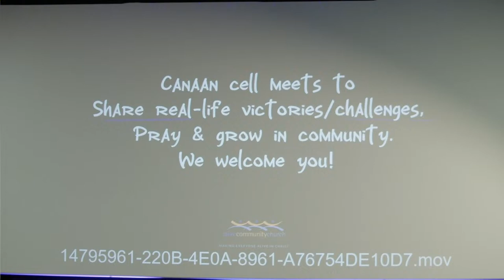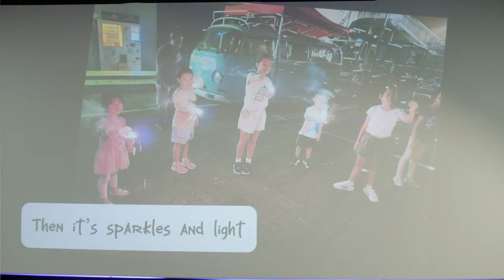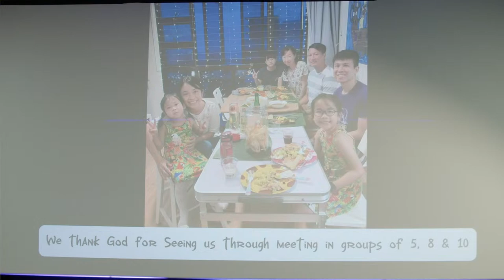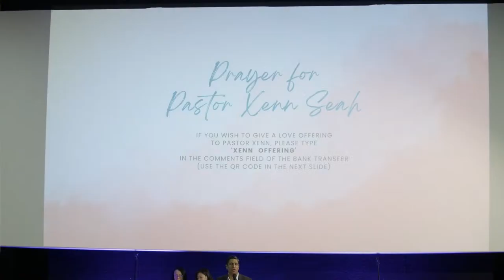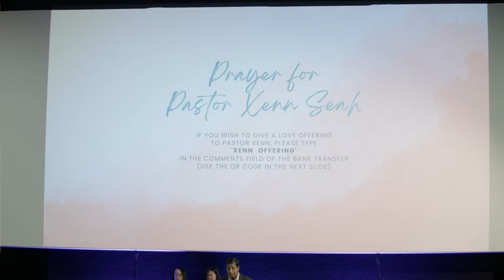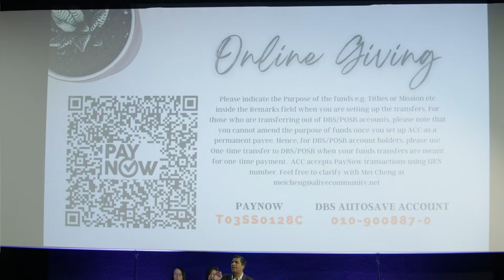Working with God // 14 April 2024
Alive Community Church